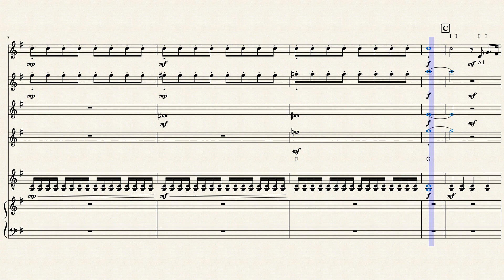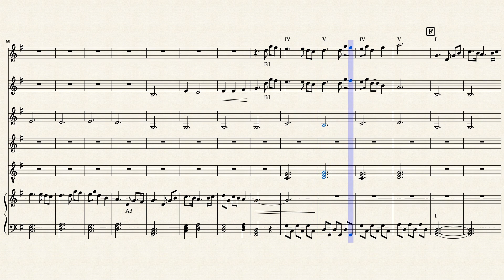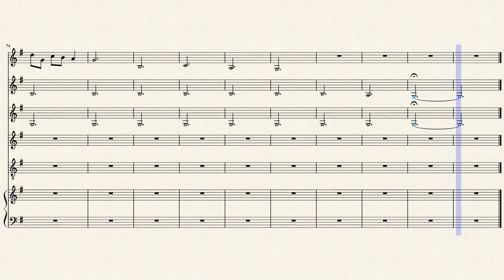Oh Church, Arise rev1- Hope Musical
My Revised Edition of Oh Church Arise Strings ensemble music.